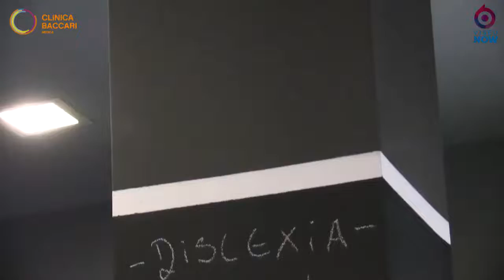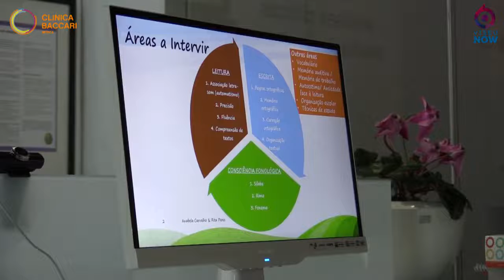Clínica Baccari - Segunda Edição Grupo de Pais Dislexia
"Como posso ajudar o meu filho em casa" foi o tema da segunda sessão do Grupo de Pais de crianças com dislexia, organizado pela Clínica Baccari. Veja os melhores momentos!
A terceira e última sessão reealiza-se a 30 de junho e intitula-se "A auto-estima da criança/jovem com dislexia e o futuro".
Realiza já a tua inscrição na Clínica Baccari ou através do número 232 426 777